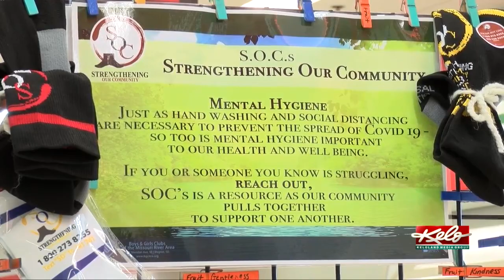Spreading awareness about mental health with the help of silly socks